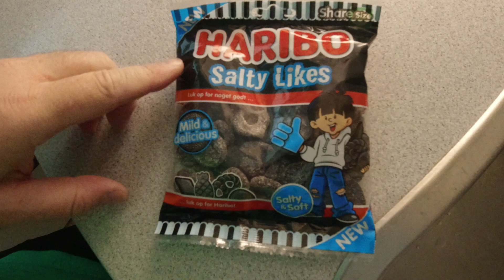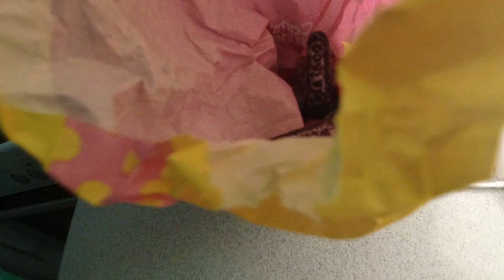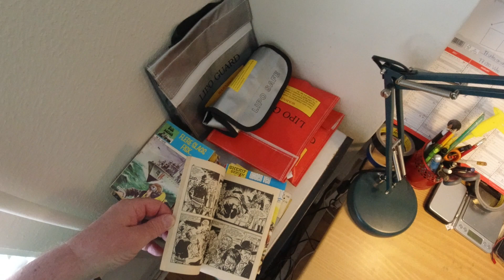MongoTV_6842 - ENGLISH VLOG - Have a Good Friday - Got More Food 3 PM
Have a good friday and weekend too :-) I got more food and stuff to drink today. I got visit from 2 PM to 3 PM. So i did like to record this video. Now i got a lot of food and stuff to drink today friday and this  weekend, and the next may days :-)